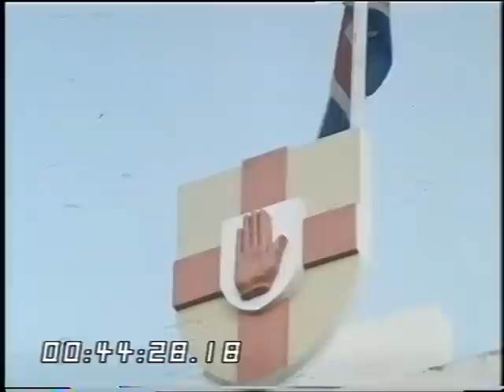Federal Ireland? | Power sharing | The Troubles | This Week | 1978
For six years, the major political parties at Westminster have agreed that self—government shall not he restored to Ulster until Protestants and Catholics there agree to share power in a local parliament. Fifty years of Protestant supremacy was seen as enough.
But power—sharing has failed. The much—heralded demise of the provisional IRA has not taken place. And after a sweeping general election victory in the South, Ireland’s new Prime Minister, Jack Lynch, has restated his view that peace cannot come to the North until Britain withdraws. Both the main opposition parties in the South and the main Catholic party in the North, frustrated. by the lack of any British political initiative in Ulster have supported the Lynch statement. In effect, the political representatives of some 8O% of the island’s population are now broadly agreed on the aim of a federation of North and South.

09/03/1978
Quote:VT18827